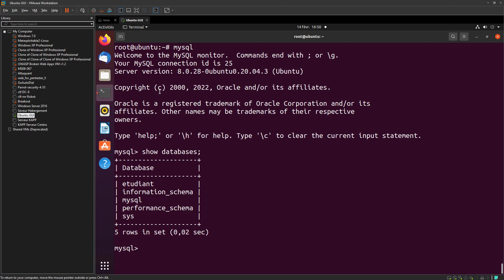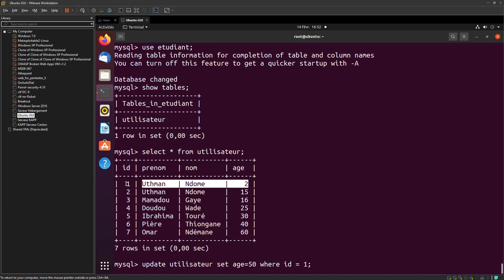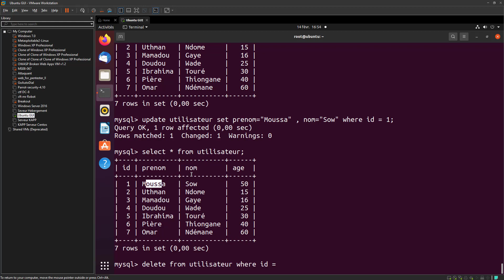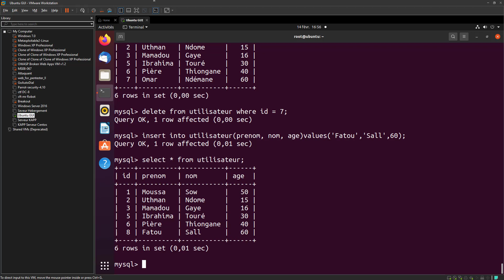SQL 5 # Modifier et Supprimer des données dans la table